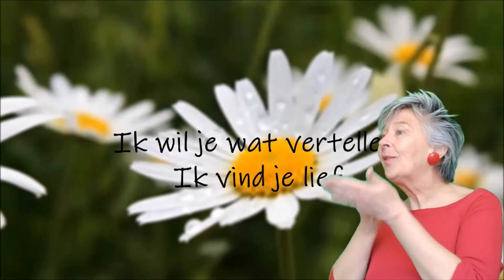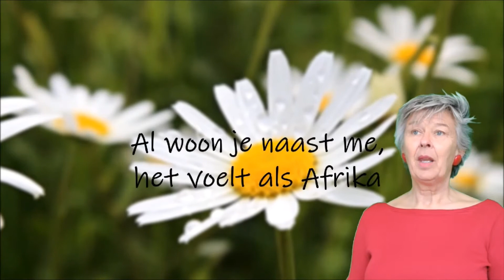Nummer 8 - Zingen met gebaren (Jeroen Schipper)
Het lied “Nummer 8 - Zingen met Gebaren” (Jeroen Schipper) ondersteund met NmG (Nederlands met Gebaren).  Zie ook de uitleg van de gebaren in dit lied

Zwolle